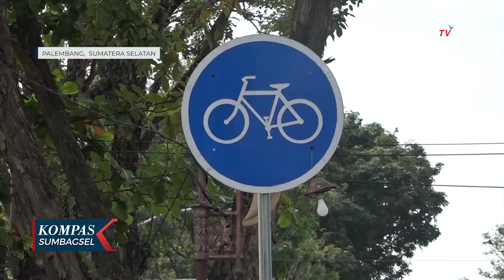Dishub Palembang Usut Pencurian Rambu Lalin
PALEMBANG, KOMPAS.TV - Dinas perhubungan kota palembang, tengah melakukan pengusutan terhadap pencurian rambu lalu lintas yang ada di jalan kota palembang. Dishub kota palembang juga menghimbau, jika ada melihat aktivitas pencurian rambu lalu lintas ini untuk melaporkannya ke pihak dinas perhubungan.

Pasca terjadinya pencurian rambu lalu lintas milik dishub yang ada di kawasan jalan merdeka palembang, dinas perhubungan kota palembang mengaku telah melakukan pengusutan.

Pihak dishub kota palembang sendiri telah menerima video saat pencurian berlangsung dan sudah melaporkan hal ini pihak kepolisian.

Pihak dishub palembang mengakui, pencurian yang terjadi beberapa hari yang lalu ini bukan yang pertama kalinya.

Sebelumnya pencurian rambu lalu lintas ini juga sudah pernah terjadi.

Pihak dishub juga menghimbau, jika melihat atau menemukan ada rambu lalin yang hilang untuk segera melaporkannya.

Selain itu, pihak dishub kota palembang juga mengakui sudah beberapa kali terjadi pencurian baterai solar cell traffic light yang ada di jalanan kota palembang.